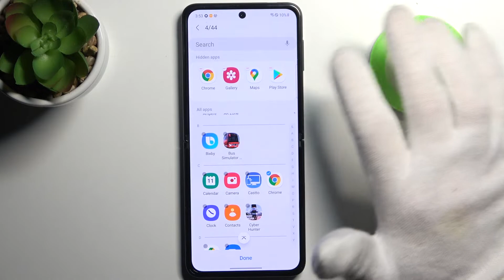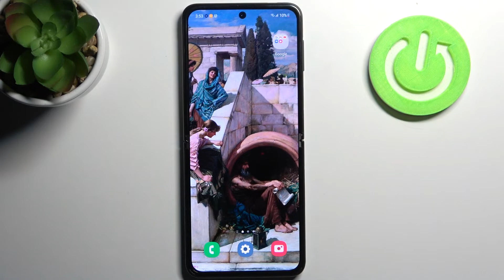How to Hide Apps on SAMSUNG Galaxy Z Flip 3 Home Screen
We are pleased to present the video guide for hiding apps on SAMSUNG Galaxy Z Flip 3. Are you looking for a way to hide applications on SAMSUNG Galaxy Z Flip 3? In the video guide, you can learn how to hide all the wanted apps on the presented model of the Samsung device. If you are looking for a solution to hide home screen apps on the Samsung smartphone, follow the enclosed instructions, and without any problem, hide apps on SAMSUNG Galaxy Z Flip 3. Visit our HardReset.info YT channel and discover many useful tutorials for SAMSUNG Galaxy Z Flip 3.

How to hide home screen apps on SAMSUNG Galaxy Z Flip 3? How to hide apps on SAMSUNG Galaxy Z Flip 3? How to remove apps from SAMSUNG Galaxy Z Flip 3 home screen? How to delete apps from the home screen on SAMSUNG Galaxy Z Flip 3?